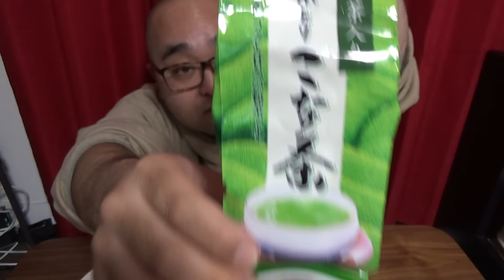里芋シーチキン炒め 玉子焼き丼 お茶の説明付き 家